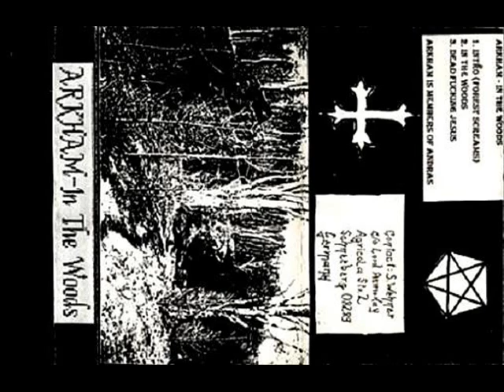Arkham - Dead Fucking Jesus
Band: Arkham
Demo: In The Woods (1995)
Song: Dead Fucking Jesus